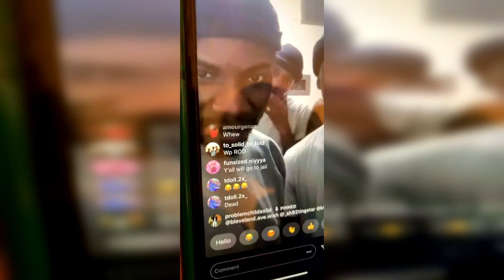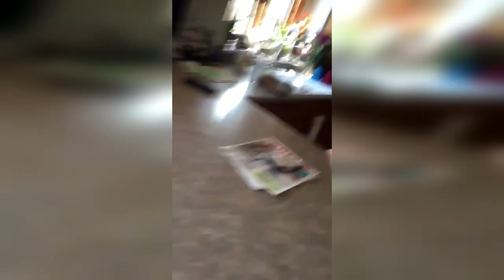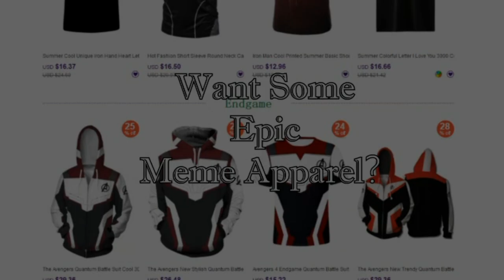PERFECTLY CUT SCREAMS V7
Compilation of the video clips ending suddenly as someone is screaming.

Video clips taken from the r/perfectlycutscreams subreddit.